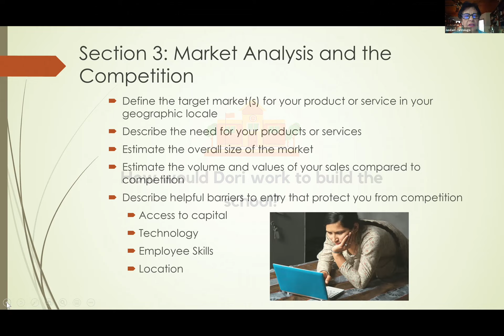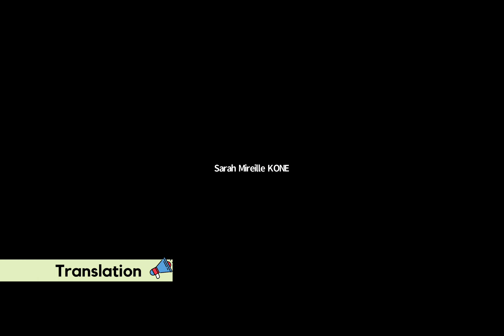Remote Training Highlight: Business Planning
Farmer-to-Farmer volunteer Neelam Canto-Lugo is working together with participants in Burkina Faso to build their skills in business. In this moment, Neelam discusses how the context of a business can impact its success.